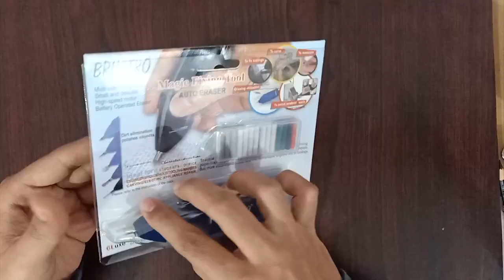Best automatic electric eraser for drawing | Unboxing | Art Kitab